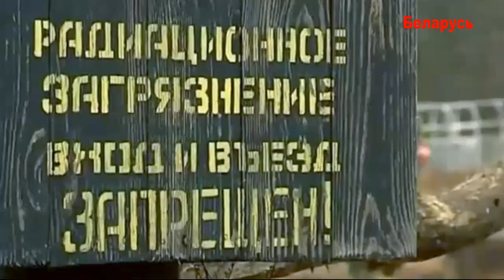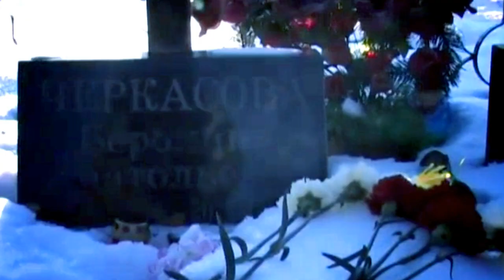Trailer - Godmother of Belarus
In 1991, with the permit for independent living among the international community, the newborn state was originated - the Republic of Belarus!

During two decades of formation of the unitary, democratic, social, jural, Belarusian society that was developed under authoritarian regime, this development turned , not just into loss of people, but also into loss of identity for whole nation.

Why did it happen? Who will take responsibility for Belarus?